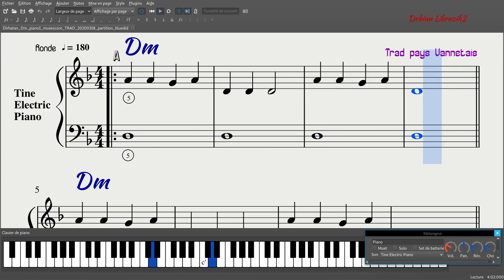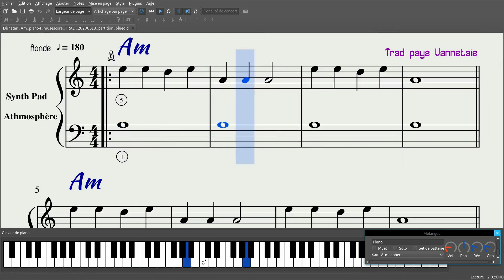Dirhatan en Dm, Em, Gm et Am version1 Musescore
Morceau éducatif style Trad du pays Vannetais réalisé sur système et logiciel libre (Debian librazik 2 et Musescore) dans 4 tonalités (Dm, Em, Gm et Am)